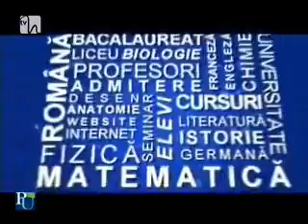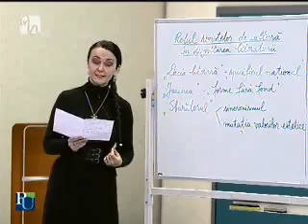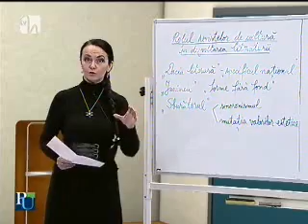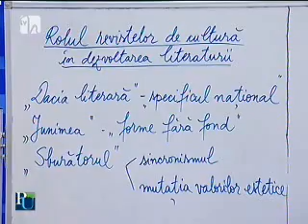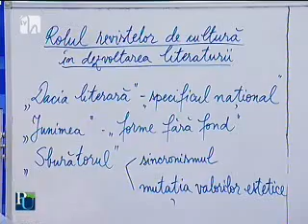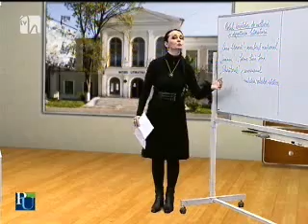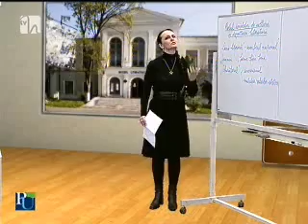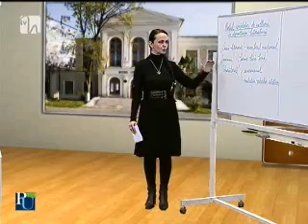Limba şi literatura română pentru clasa a XII-a. Prof. Ioana Sandu (18)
Eseu argumentativ. Reviste Literare.